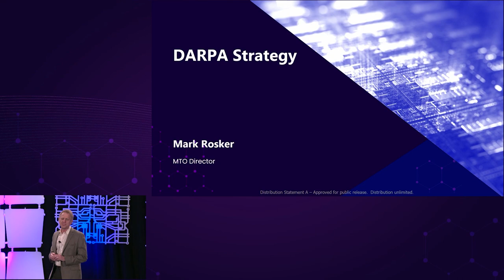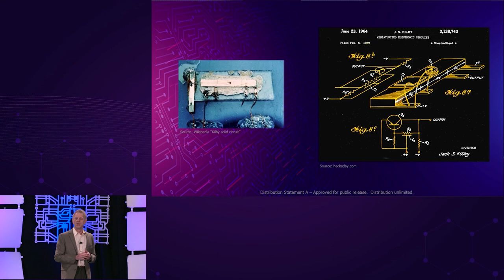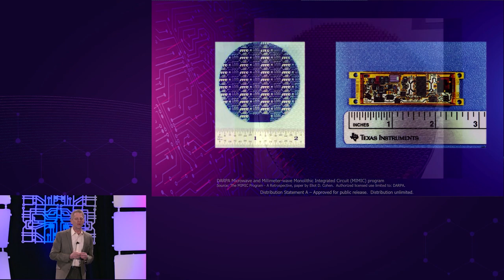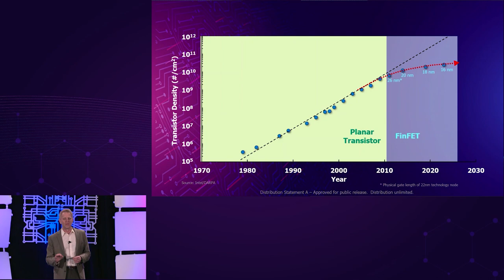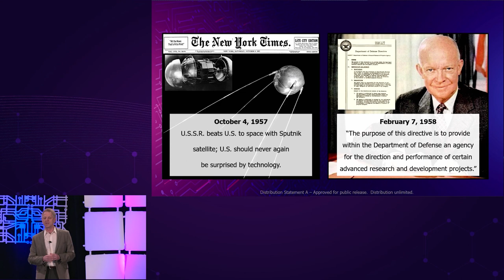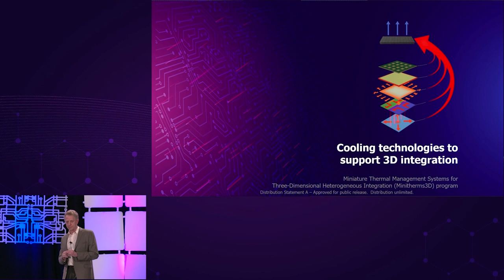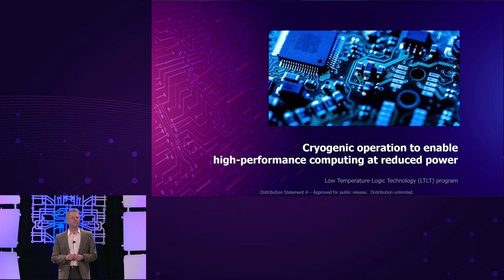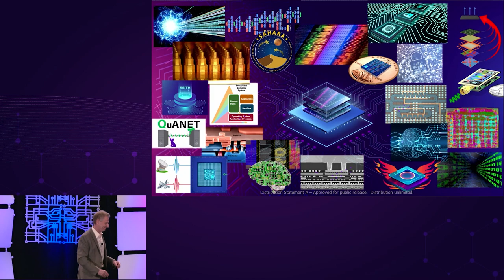2023 ERI Summit: DARPA Strategy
Dr. Mark Rosker, Office Director of DARPA Microsystems Technology Office (MTO), presents "Day of Reckoning."